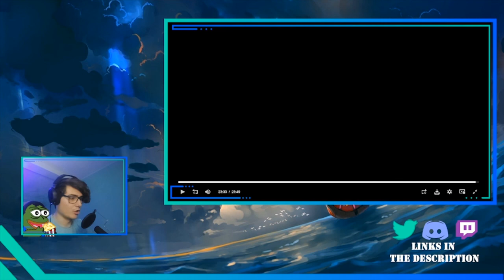Fruits Basket S2 Ep 1-3 Reaction | S2 Beginning!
S2 Beginning! Kazuma is a goat! AyaXYuki Bounding Time!

Timestamps:
0:00 Intro
0:50 Ep 1 Reaction
6:47 Ep 2 Reaction
17:12 Ep 3 Reaction
23:03 Final Thoughts and Outro